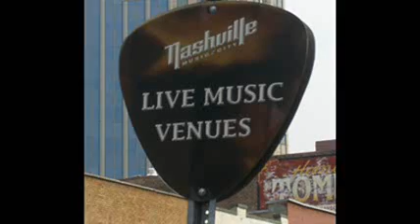No News Is Good News NASHVILLE SOUND